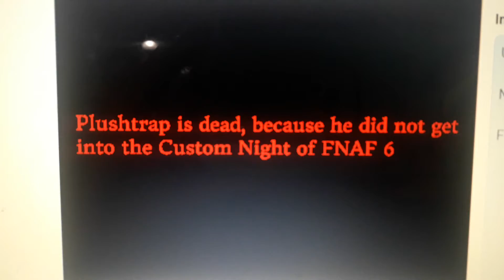star fox3.exe (full gameplay)